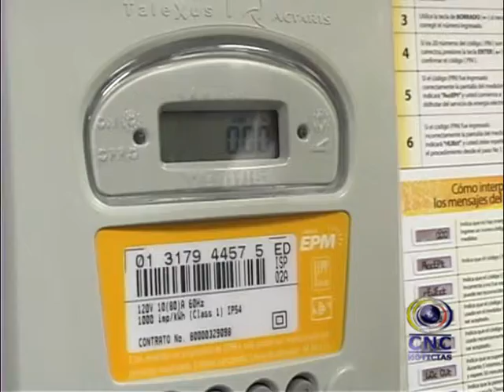IMPUESTO A LA ENERGÍA